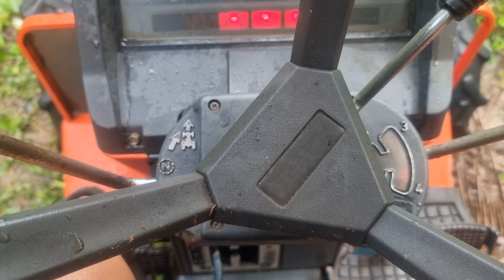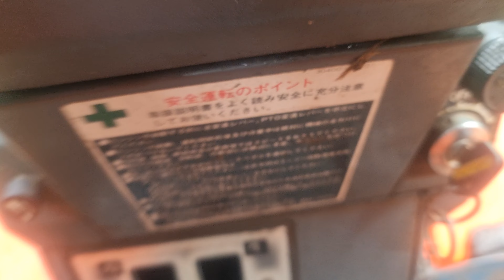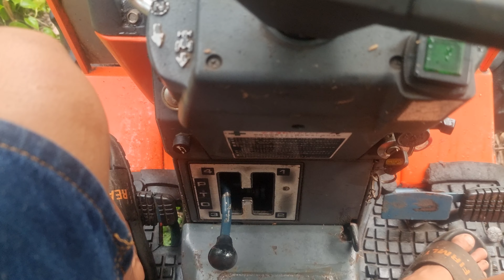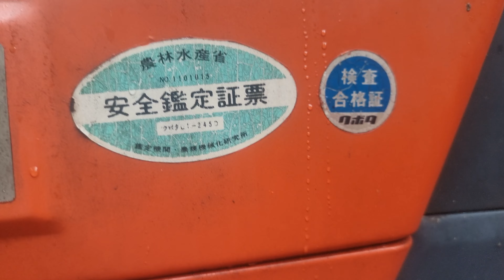Review Kubota dòng L1 khởi động máy vào buổi sáng